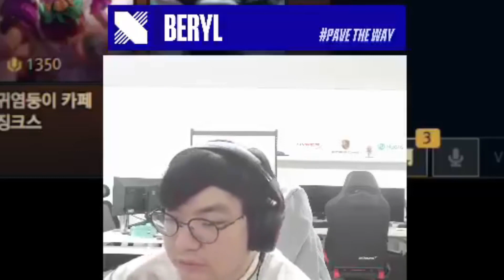Doinb：我本来打算四强找刘青松解说的，结果他进四强了，说不定还要进决赛，计划被打乱了